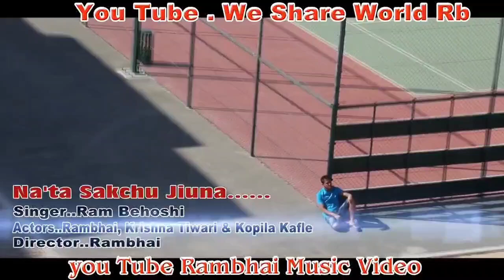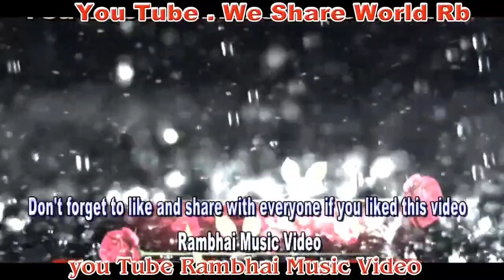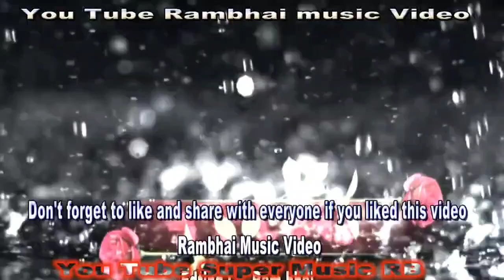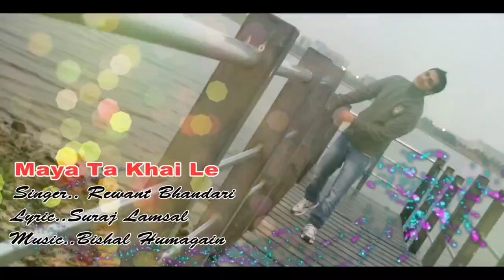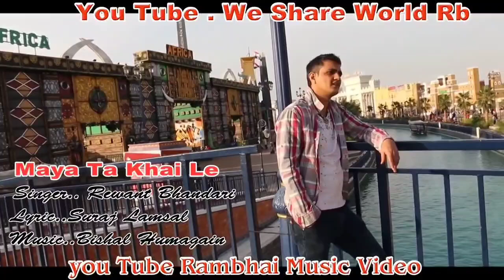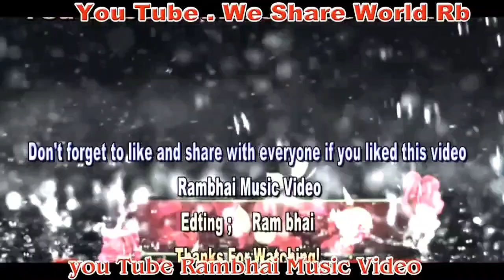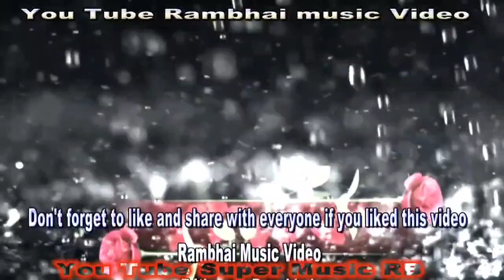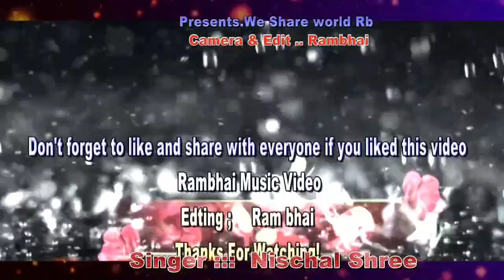Aakha ma aasu Rakher rune bela yo Hoina